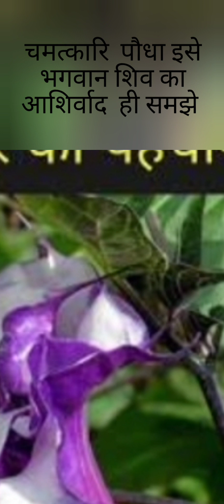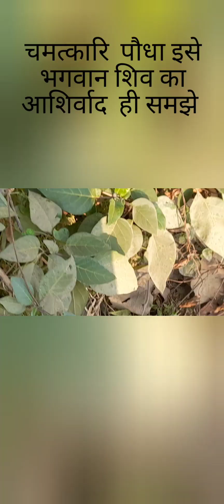आप अपने घर को बुरी नजर किया कराया उपरी हवा सबसे मुक्ती पा सकते है बडा ही आसान है कोई झाड़फूक नही